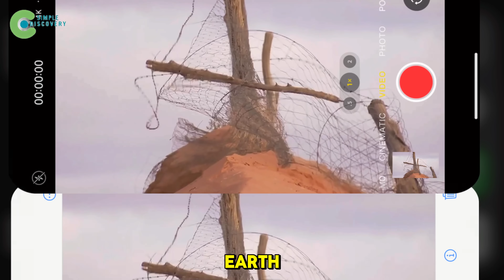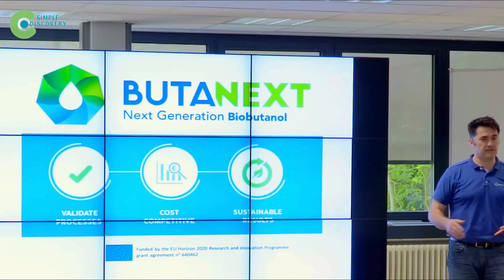Australia BURIED THOUSANDS OF TONS OF DEAD TREES IN THE DESERT–30 Days Later,SCIENTISTS WERE SHOCKED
Welcome to Simple Discovery 24, your go-to channel for uncovering the most incredible discoveries from around the world. In today’s exciting Discovery Channel Documentary, we delve into one of the most groundbreaking and ambitious projects in environmental science – Desert Reclamation in Australia. This extraordinary initiative aims to solve one of the world’s most pressing problems: how to reverse the effects of desertification. Imagine this: thousands of tons of dead trees are buried deep in the Australian desert, and 30 days later, scientists are left completely stunned by the results. This project is more than just Desert Restoration; it’s a game-changing approach to transforming barren landscapes into thriving ecosystems.
So, How To Turn Desert Into Fertile Land? The answer lies in innovative techniques such as Natural Engineering and Nature-Based Solutions that are being implemented to Reclaim Desert Land. Australia’s project is a shining example of how Desert Reclamation can be achieved through natural, sustainable methods that improve soil fertility, water retention, and biodiversity. In this Discovery Documentary, we will explore how these strategies are being used to help restore vital ecosystems that were once thought to be lost forever. The combination of Natural Engineering with Nature-Based Solutions is not only helping to combat desertification but also playing a significant role in Ecosystem Recovery in the desert regions of Australia.
Join us on this journey through Discovery World as we uncover the secrets behind this groundbreaking project. Through the lens of Channel Discovery, we’ll break down the science, challenges, and stunning results of this remarkable transformation. As we examine Desert Reclamation in detail, you’ll learn how innovative approaches are not just healing the earth but showing us a sustainable path forward in addressing environmental challenges on a global scale. Prepare to be amazed as we reveal how Desert Reclamation is not just a concept but a reality, changing the way we view and interact with our planet's most vulnerable ecosystems.

Key Moments:

00:00 Introduction – Explore Desert Reclamation and Desert Restoration in this Discovery Channel Documentary, featuring Natural Engineering and Nature-Based Solutions for Ecosystem Recovery.
00:52 The Background – Learn how to Reclaim Desert Land and Turn Desert Into Fertile Land with innovative solutions.
01:46 "The Shock" After Harvest – Discover the challenges of disposing hay and the role of Desert Restoration in Ecosystem Recovery.
04:33 Hay Grazing – See how Nature-Based Solutions are used in Desert Reclamation.
06:52 Land Comes Back to Life – Watch how Natural Engineering revives barren land through Desert Reclamation.
09:55 Hay Drives Cars – Learn how dry hay aids Reclaiming Desert Land with sustainable technology.
12:17 Hay Becomes Walls – See how dry hay turns into building materials for Desert Restoration.
14:19 Conclusion – Desert Reclamation proves Nature-Based Solutions can restore ecosystems and Reclaim Desert Land.